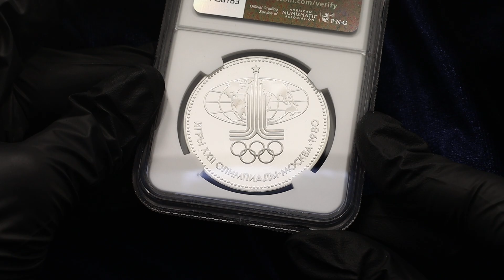Lot 519 Russia - USSR Silver Medal "XXII Olympiad in Moscow - Bear Misha" 1980 ММД PF66 ULTRA CAMEO